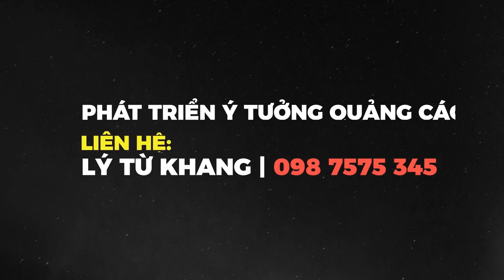Thánh Lồng Tiếng | Huyền Thoại Putin Lên Tiếng Về World Cup 2018